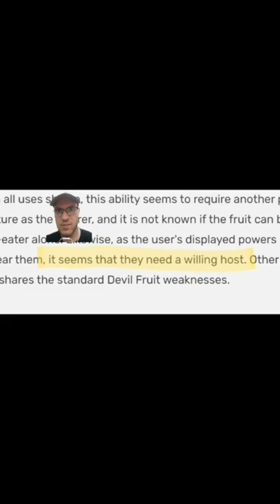Bad Devil Fruits That Should Scare You Pt.4